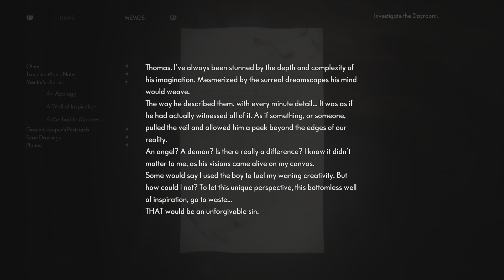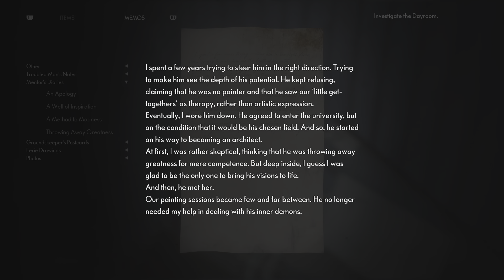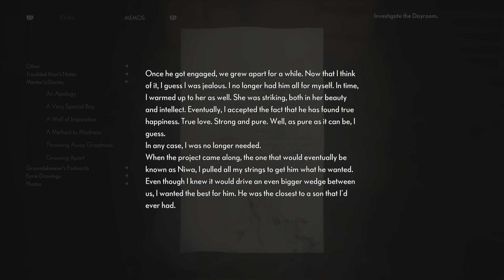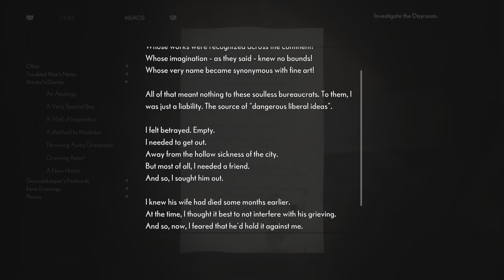The Medium Ps5 gameplay #6